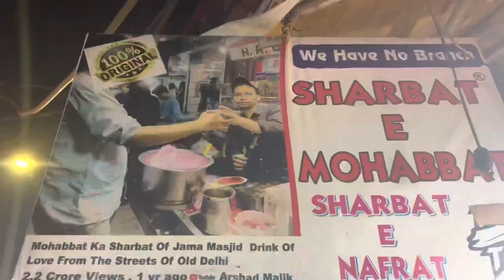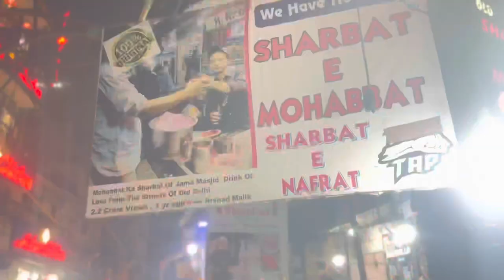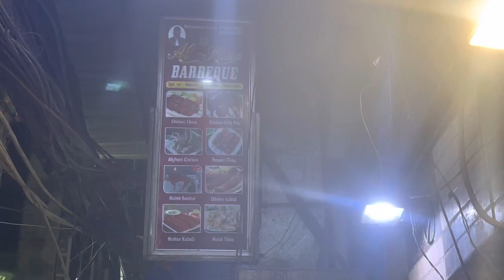Puppi house | Jama Masjid 🕌 | ￼Mohabbat ka sarbat ❤️ | Bachua fish @ Imran al-hada 🐟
Hey 👋
 Here my new vlog I hope you all like it and if you want to try good fish in Delhi so must go to this restaurant.
It’s call imran Al-hada barbeque
You must try this bachua fish there and I love the food so much I hope you will love too.

Restaurant  :    Al-hada

2043, Ballimaran Rd, Bazar Sirkiwalan, Tilak Nagar, Chhoti Baradari, Chandni Chowk, Delhi, 110006
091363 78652